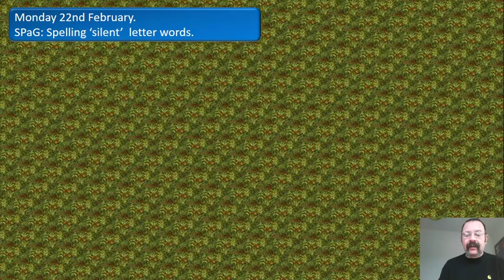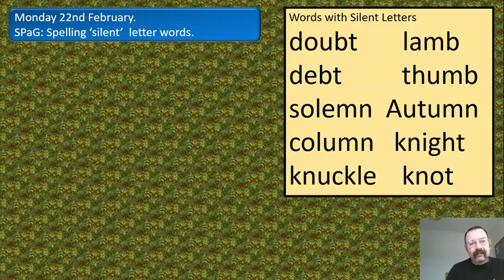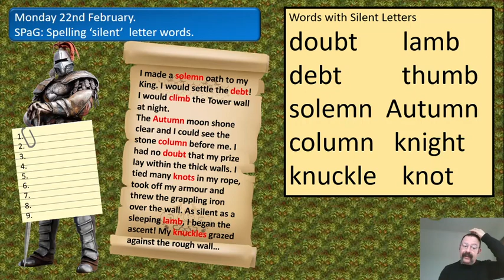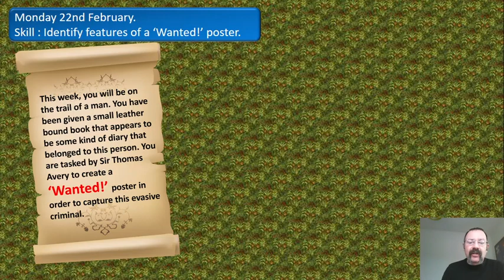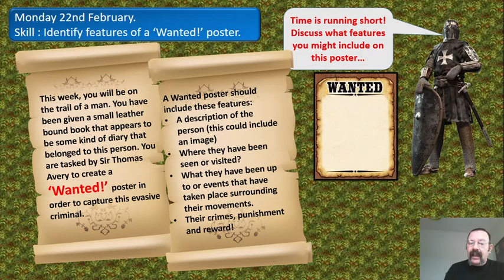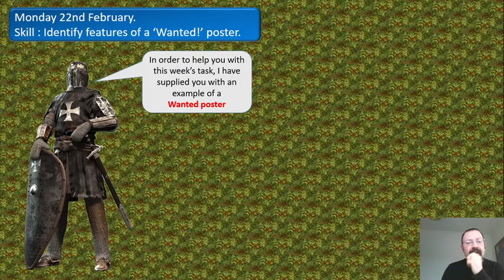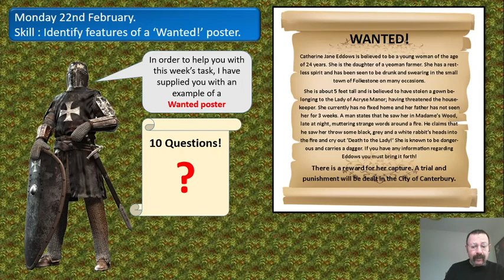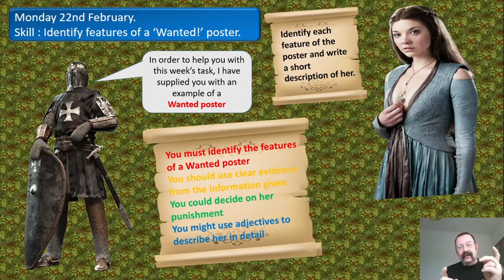English 22.02.12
Wanted Poster